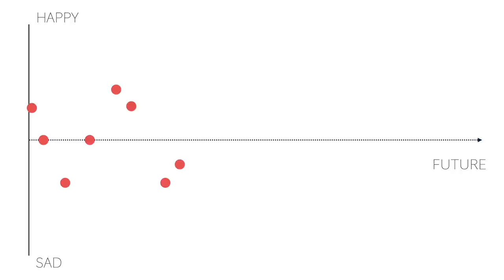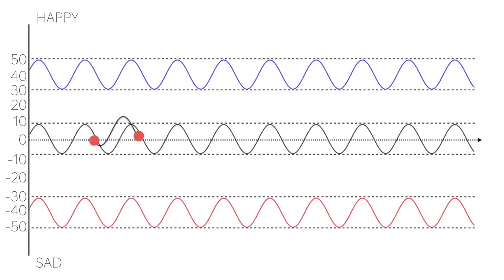家族が一緒に学んでくれない時の悩み